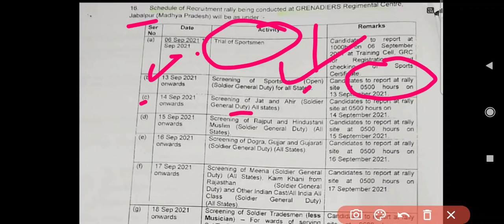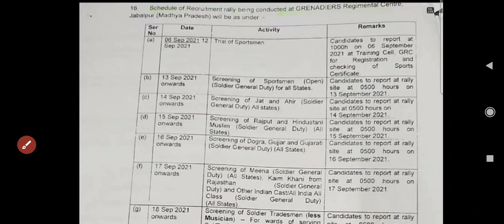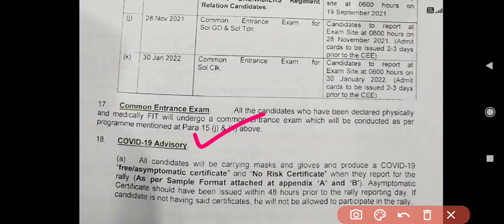पूरे भारत के लिए सेना भर्ती आ गई l Indian Army Bharti rally 2021 l relation Bharti 2021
Indian Army Bharti haryana 2021,
haryana army Bharti 2021,
Indian Army Bharti admit card out 2021,
army Bharti admit card out 2021,
Indian Army Bharti jaipur 2021, Indian army Bharti rajstan 2021,
Indian army Bharti shrinagar 2021,
Indian army Bharti mandi 2021,
Indian army Bharti hamirpur 2021,
Indian army Bharti calicut 2021,
Indian army Bharti Belgaum 2021,
Indian army Bharti Bhartpur 2021,